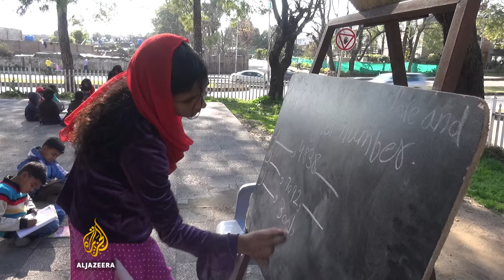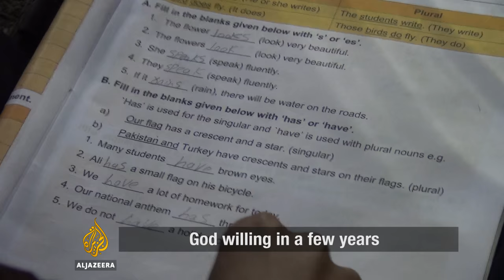Master Ayub's Park School in Pakistan | AJ Shorts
For the past three decades Pakistani firefighter Mohammed Ayub has been quietly working in his spare time to give children from Islamabad's slums an education and a better chance at life.

Al Jazeera's Hassan Ghani went for a lesson.